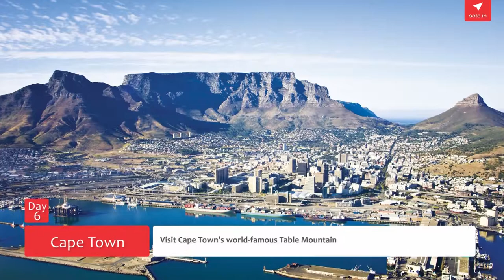12 Day South African Splendor with Kruger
Visit the exciting South Africa with SOTC's 12 day South African Splendor with Kruger. Plan your holidays with SOTC and experience the best of South Africa